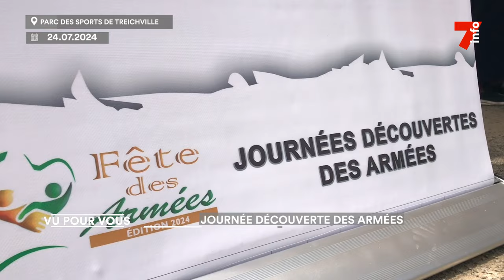Journée découverte des armées